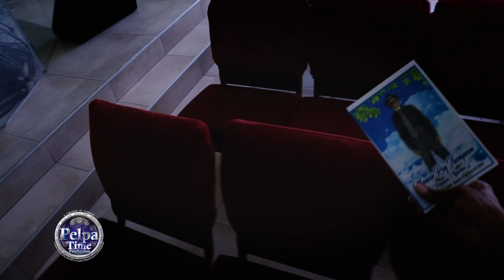Shooting a FUNERAL in covid-19 out doing work it never stops